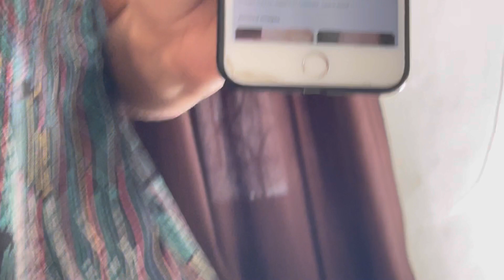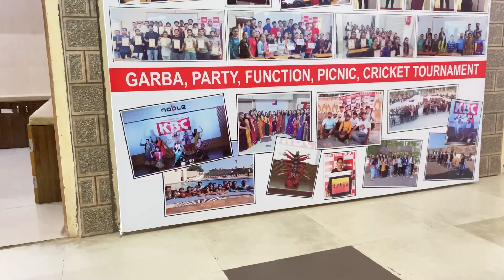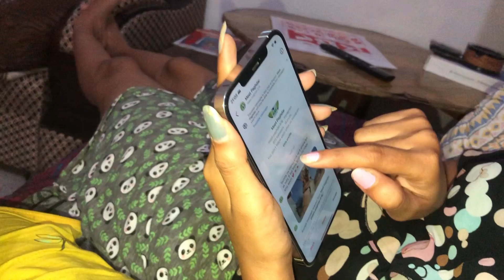Bali ae tattoo kravyu 😨😨